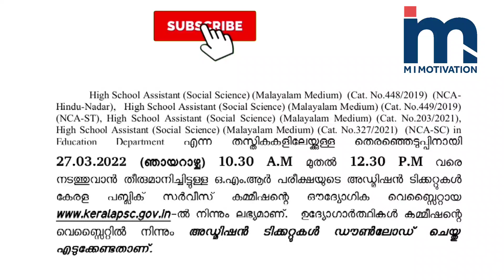Kerala PSC Urgent Hallticket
My Equipments